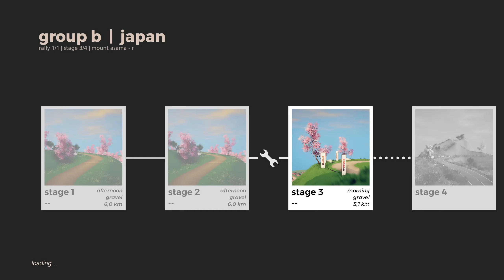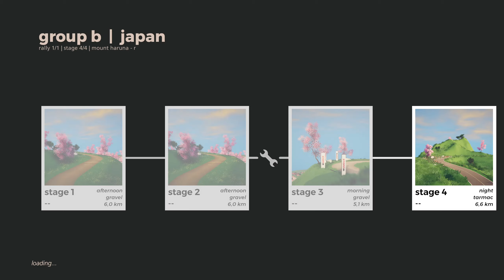art of rally - Weekly Rally #23 (September 29th, 2024)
Showing the importance of good rest and the impact it can have on results! Totally meant to be educational like that for sure...!